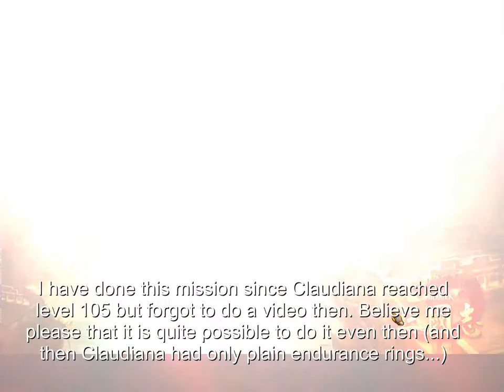Atlantica Online TBS mission: No Safe Harbor (solo run in squad mode, staff main lvl 113)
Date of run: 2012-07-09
Main: Claudiana, staff, level 113
Mercenaries: Janissary, Witch, Oracle